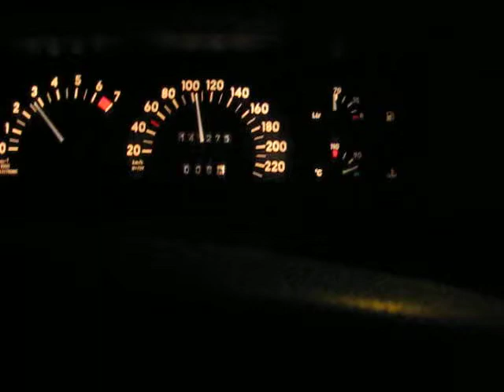Omega A 1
@ A27 Gorinchemse brug